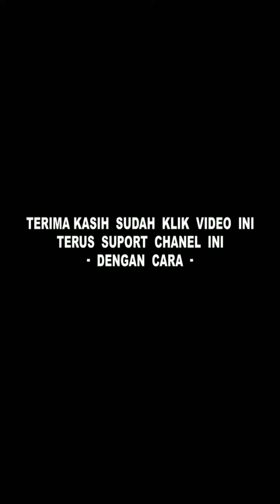viral anak pro dugem | dj keyboard kn7000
viral anak pro dugem
dj leyboard pinggiran

tag.

musik.

dj keyboard acara pesta